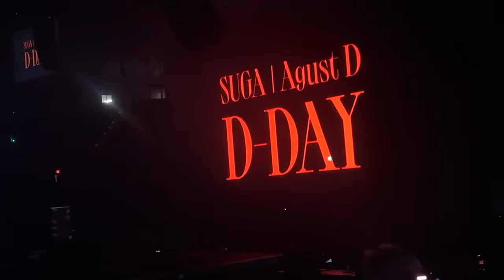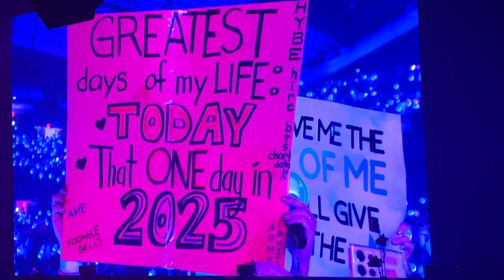SUGA | AGUST D D-DAY TOUR CHICAGO VLOG DAY 1 | dylonce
230503 SUGA | AGUST D D-DAY TOUR CHICAGO DAY 1 at Allstate Arena Rosemont, IL on May 3, 2023

IF YOU WANT PERFECT FANCAMS, THIS VLOG IS NOT FOR YOU!

I can't believe I got to see Yoongi before my original show in Oakland. This was not on my bingo card because tickets were so hard to get and that I have so many concerts lined up this year. So lucky I got to witness Min Yoongi's first solo tour. I love him saur much 😭

FRIENDS:

Kara @karagracecasey
Victoria @parichimm
Jeanette @TheDiaryofJ
Syd @sydsgee
Heather